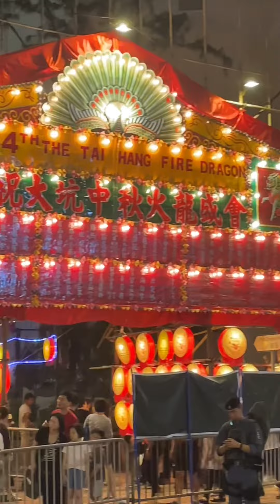观月赏灯看舞火龙。中秋节香港夜色璀璨，到处张灯结彩人头攒动。专程去大坑看国家级非物质文化遗产，逾百年历史的大坑舞火龙民俗活动，场面和气势令人震撼。